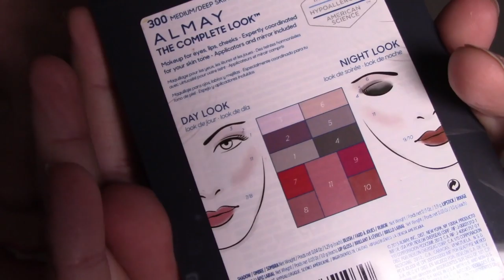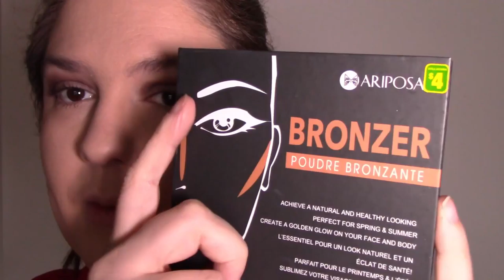Je teste du maquillage Dollarama 2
Je teste une palette que j'ai trouvée au Dollarama pour 4$ qui contient des ombres à paupières, un blush et des rouges à lèvres. est-ce que ça vaut la peine ou non???

mon twitter: @SophieCherryde1
mon instagram: sophiecherryde1